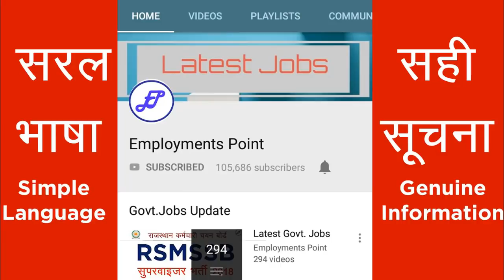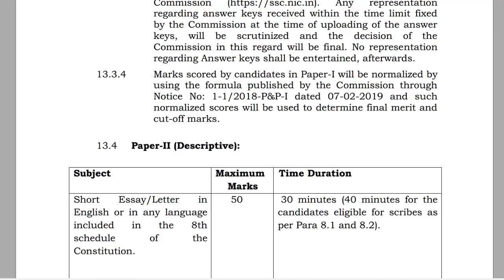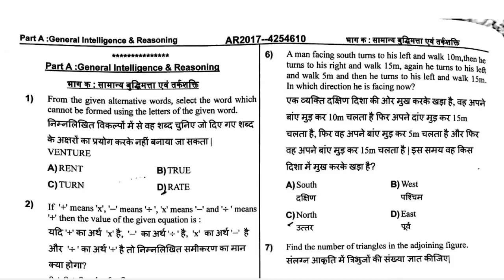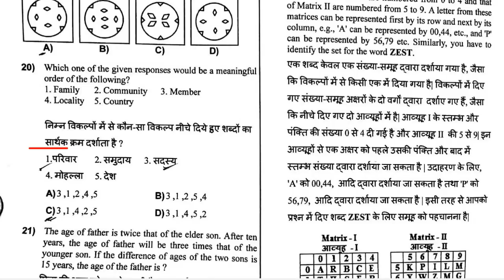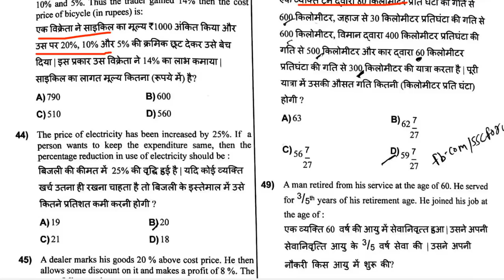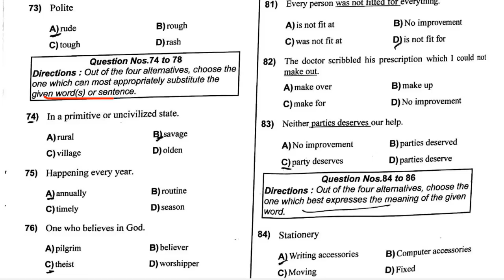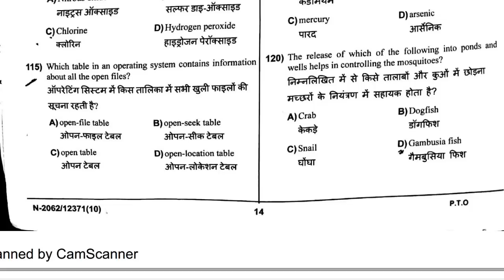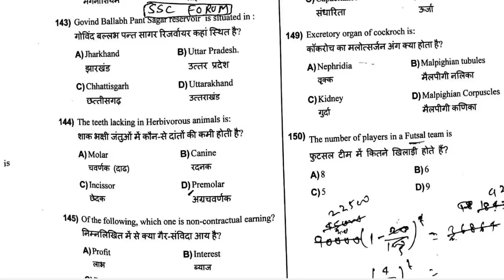SSC MTS Exam 2019 Complete Analysis | Exam Pattern Analysis | Previous Paper | Employments Point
Hello friends in this video we will discuss about exam pattern of SSC MTS Exam 2019. We will compare syllabus of SSC MTS Exam 2019 with SSC MTS Exam 2019.

We hope it will helpful to you.